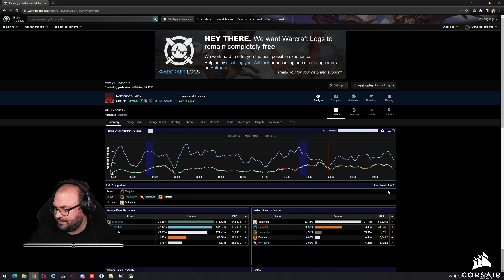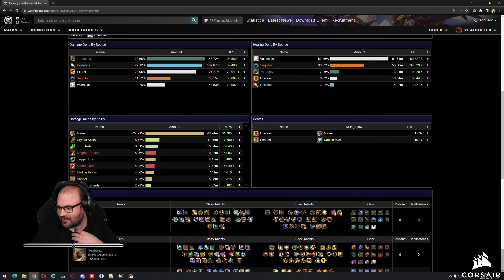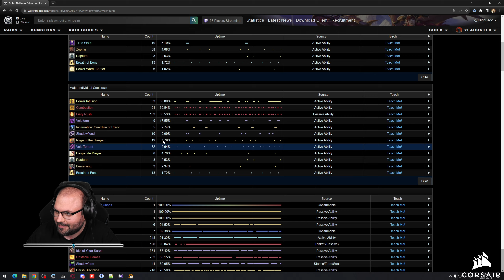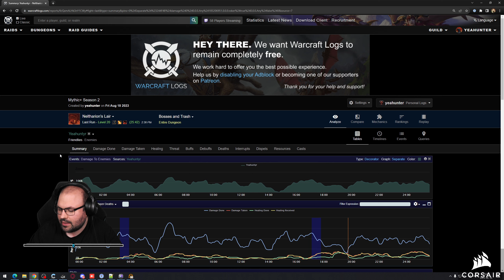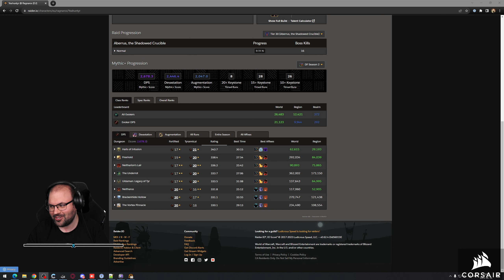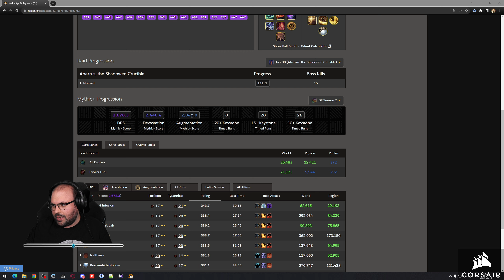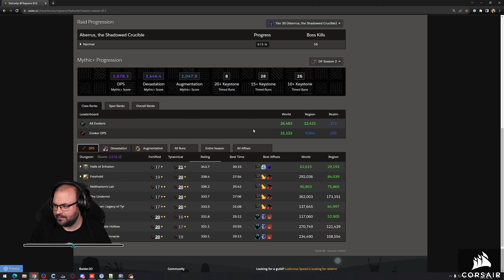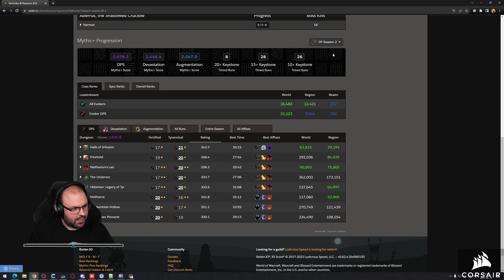World of Warcraft: Dragonflight (Horde - Ragnaros - Dracthyr - Evoker) #69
Időbélyegek

00:00:00 - Beköszönés
00:01:12 - Csapat keresés
00:10:59 - 1. dungeon: Neltharion's Lair (Mythic20 1M)
00:37:49 - Elemzések
00:47:19 - Elköszönés